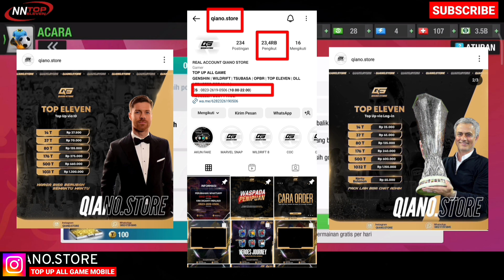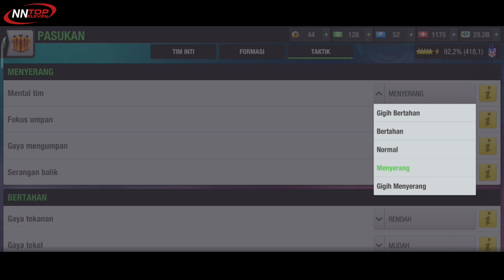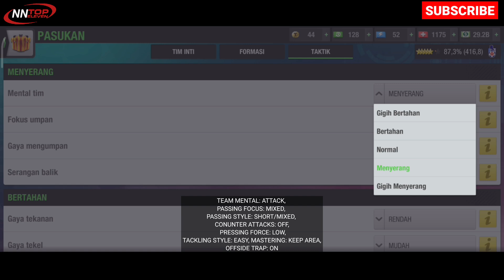4 Formasi Menyerang Yang Wajib Kalian Coba | Top Eleven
Rekomendasi 4 Formasi Menyerang Yang Wajib Kalian Coba | Top Eleven
4 Recommendations for Attacking Formations that You Must Try |  Top Eleven

14T : 25.000
37T   : 65.000
80T   : 125.000
176T  : Rp240.000
500T  : Rp600.000
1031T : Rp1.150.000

14T : 27.500
37T : 70.000
80T : 135.000
176T : 275.000
500T : 660.000
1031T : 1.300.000